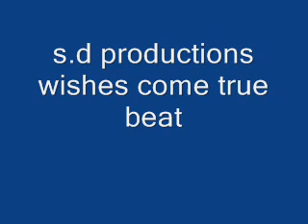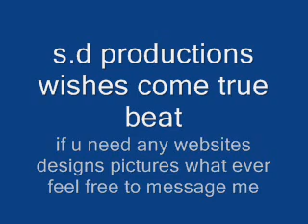wishes come true instrumental beat